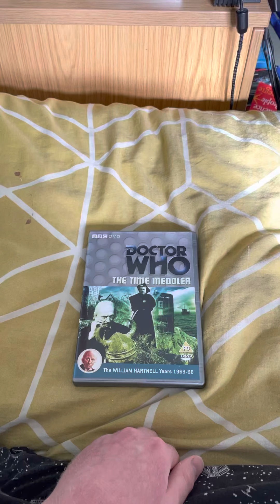Opening To Doctor Who The Time Meddler 2008 UK DVD